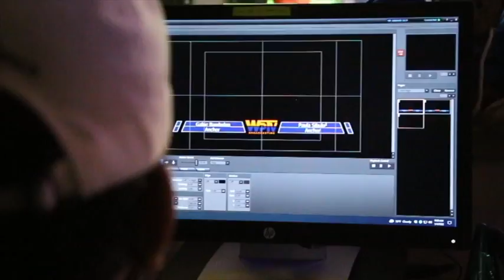COHS WPTV - 2/15/22